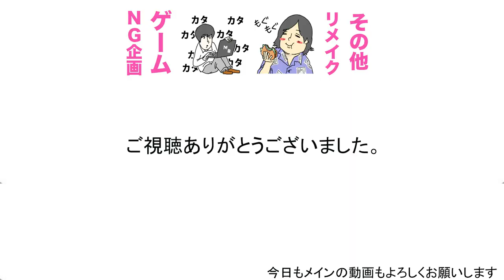ただおすすめ漫画を語る！！！！